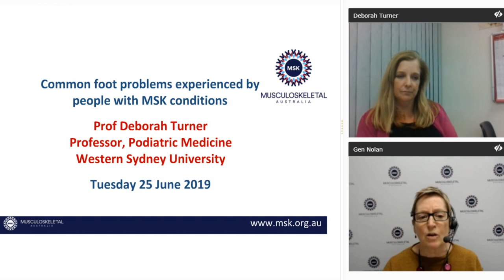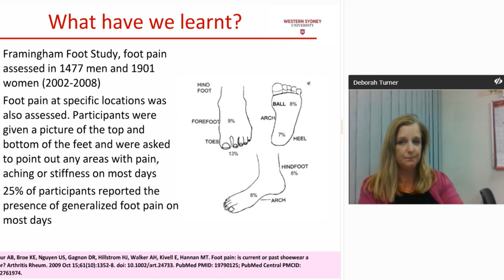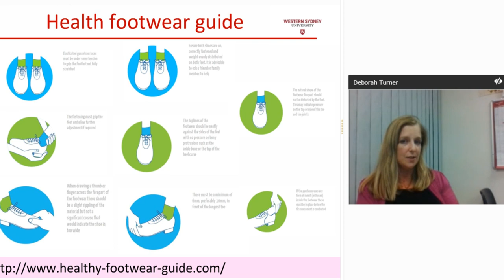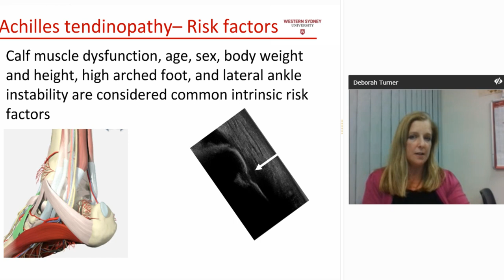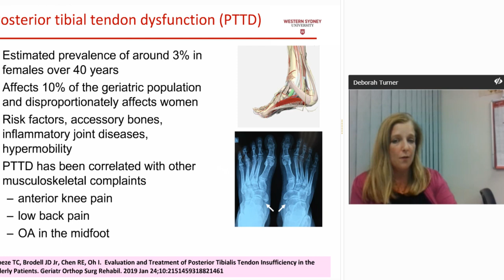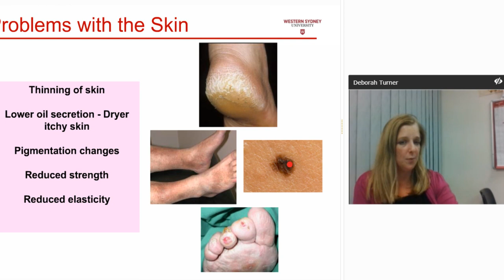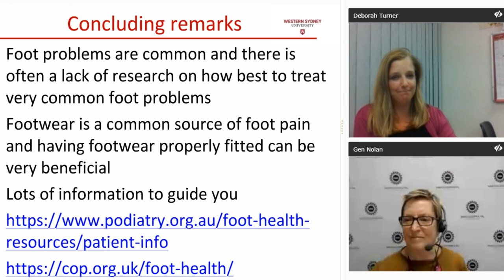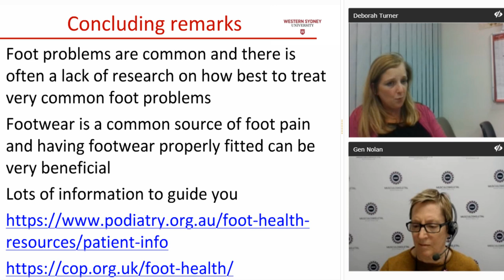Common foot problems and MSK conditions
Do your feet give you grief from time to time? Lots of people living with arthritis and musculoskeletal conditions experience a wide range of foot problems. Many of these are chronic and can greatly affect your quality of life.

In this webinar, Deborah Turner, Professor in Podiatry at Western Sydney University, discussed common foot problems and ways you can manage them.